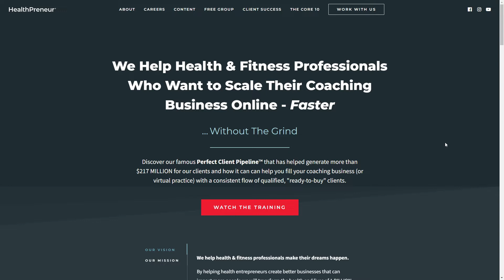How to Simplify Your Business and Lead Generation Process - Ep. 115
Join Rick Lambert and NY Times best selling author and founder of Healthpreneur, Yuri Elkaim, for proven business simplification and lead generation ideas. In this episode, Yuri explains how and why business leaders should focus on their most valuable offerings and take the time to map out their top of funnel prospecting strategies to create more sales opportunities with better qualified prospects.

A podcast hosted by Rick and Melissa where we discuss best practices in marketing and sales from the top performers in many of the world's most recognized organizations.